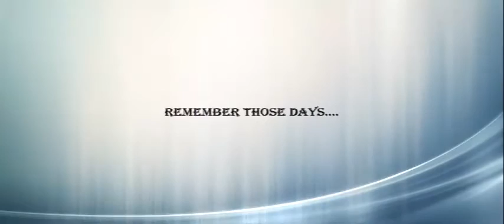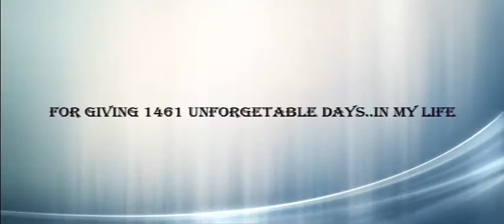Dr.MCET ECE 2011-15 batch.. photo slides | Dr.Mahalingam college of engineering and technology